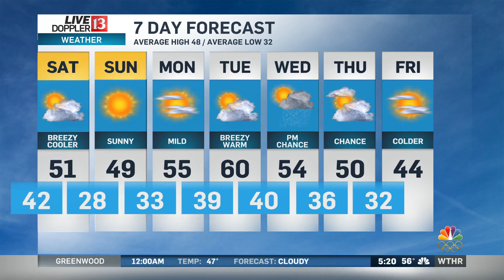Live Doppler 13 Weather forecast